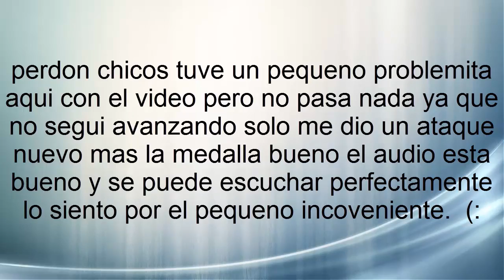Pokemon Zeta Randomlocke Ep.8 Fue Un Placer Haberte Conocido.